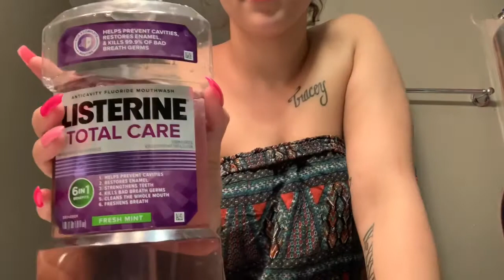TOUNGE PIERCING! (healing stages 1-3) FAIL!!!!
I took my tongue ring out literally right after this video!
It wasn’t for me , but it could still always be for you!